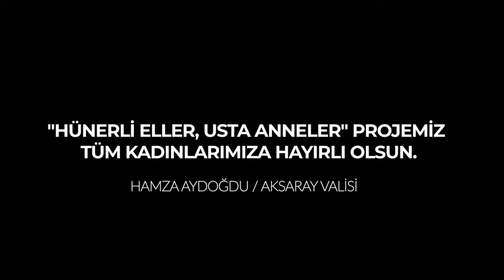T.C. Aksaray Valiliği - Hünerli Eller, Usta Anneler Projesi